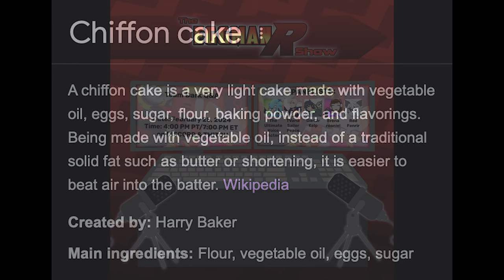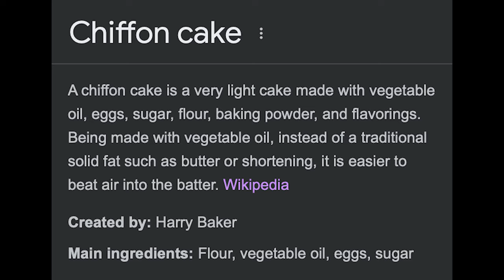The Eggman R Show: Team Dark Q&A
Shadow, Rouge & Omega reunite as Team Dark for a classic Q&A panel!

Hosted by:
The Ultimate Voice Actor

Shadow:
DietDrKelp

Rouge:
Erenaroonie

Omega:
Jsaking11